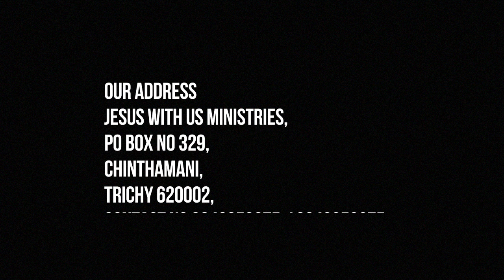நீங்கள் திடமனதாயிருந்து காரியங்களை நடத்துங்கள் / Part - 3 / Pr.Peter Regis